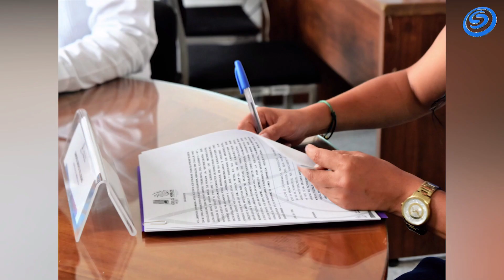MECANISMO DE PROTECCIÓN A PERIODISTAS USARÁ DESPACHOS DEL PATRIMONIO ESTATAL PARA LA OPERACIÓN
EL MECANISMO DE PROTECCIÓN A PERIODISTAS Y PERSONAS DEFENSORAS DE DERECHOS HUMANOS USARÁ DESPACHOS DEL PATRIMONIO ESTATAL PARA LA OPERACIÓN DE LAS OFICINAS